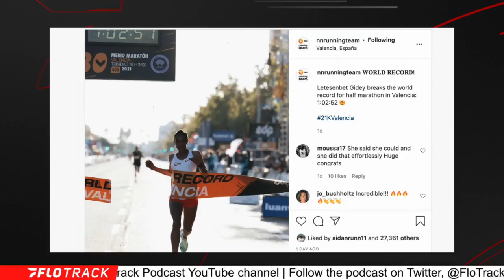How Letesenbet Gidey Broke 63 Minutes In The Half Marathon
Kevin and Gordon react to Letesenbet Gidey's incredible 1:02:52 half marathon world record.